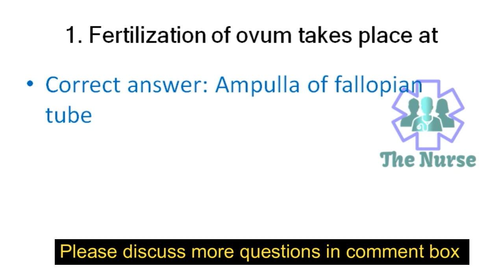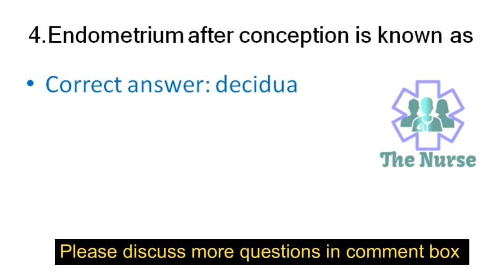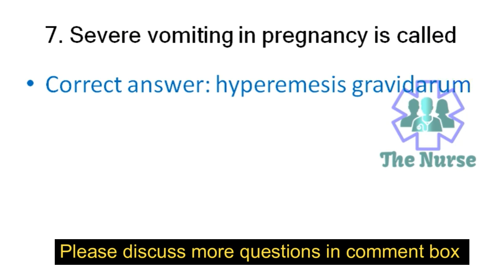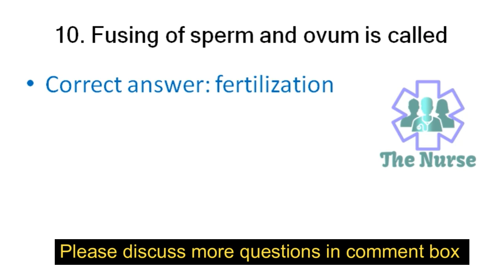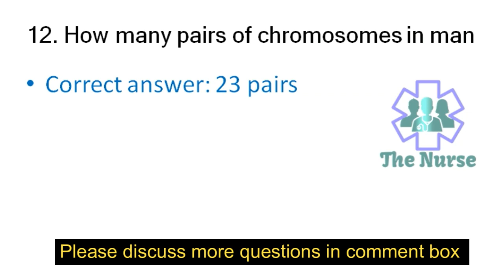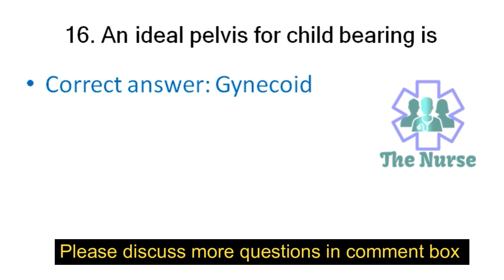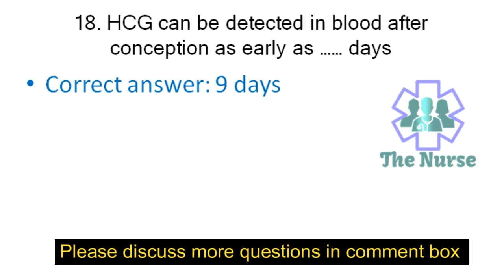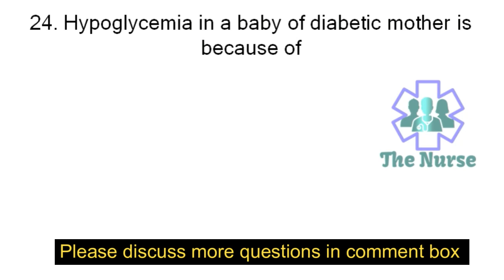RRB Staff Nurse Exam Questions & Answers Conducted on 19/07/2019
RRB Staff nurse questions and answers conducted on 19/07/2019
Here are memory-based questions asked on the first day of the RRB paramedical exam. The official answer key is not yet published so far, this can use as a reference purpose only for possible answers. Keep visiting the official website of the RRB for answer key * *